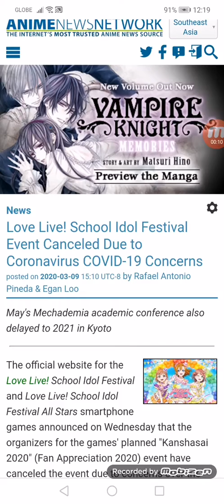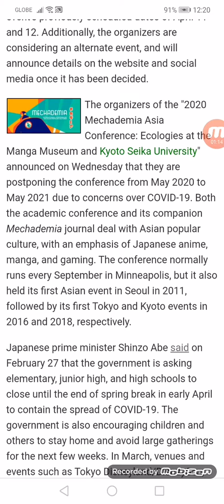Love Live! School Idol Festival Event Canceled Due to COVID-19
May's Mechademia academic conference also delayed to next year in Kyoto